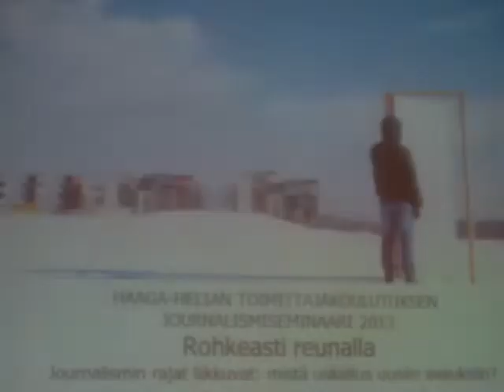Catch Box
Haaga-Helian journalismiseminaarissa 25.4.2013 oli käytössä pehmeä kuutiomikrofoni yleisökysymyksiä varten. Varokaa päätänne!